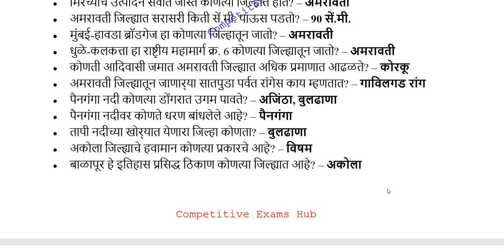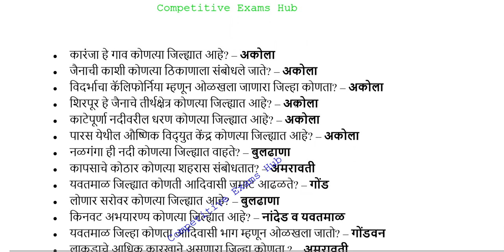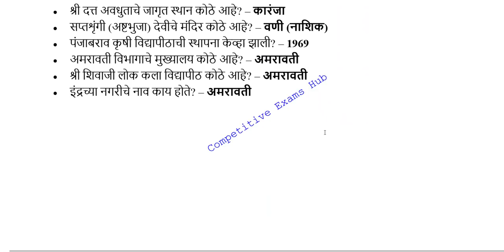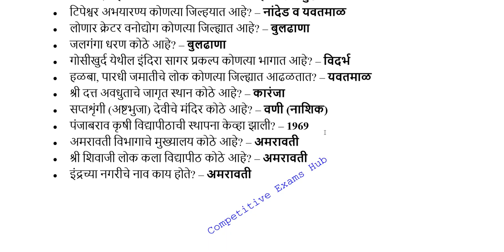अमरावती प्रशासकीय विभाग. परीक्षाभिमुख प्रश्न उत्तरे.